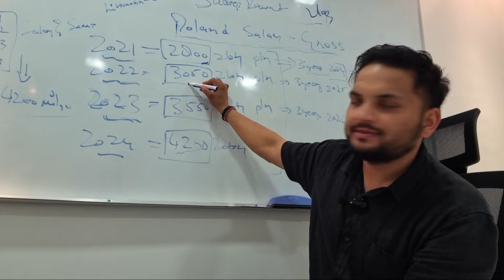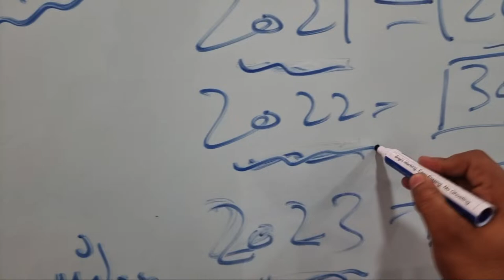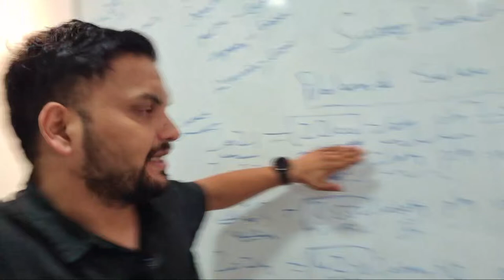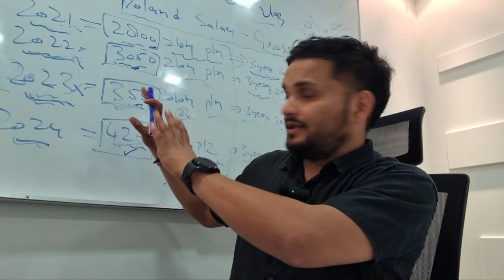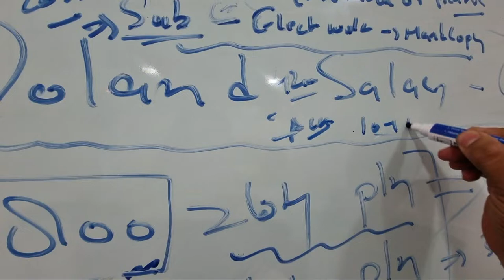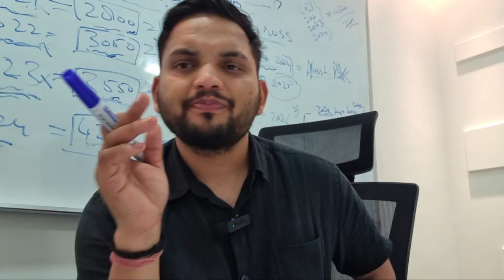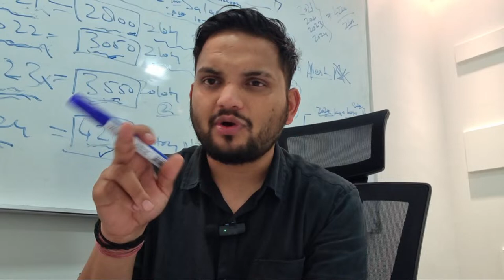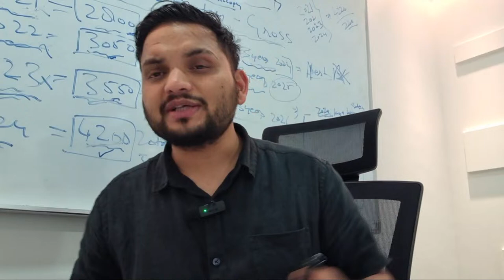2024 What NOBODY told you about Poland 🇵 Work Permit and Salary❓❓! DON'T WORRY SUDEEP RAWAT HERE 😊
Hi ,  SUDEEP RAWAT VLOG LEARNING CHANNEL
I am Sudeep Rawat Career Coach and  Immigration  consultant . My counseling is regarding any doubt , kindly contact on my number -

UAE 🇦🇪 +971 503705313- SUDEEP SIR ABU DHBAI UAE ( DIrect calls ONLY )
UAE 🇦🇪 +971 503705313-  MR. HEMANT SIR ABU DHBAI UAE ( Whatsapp Calls and Whatsapp MSG and Botim )
UAE 🇦🇪 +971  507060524 -  MR. VIPIN SIR ABU DHBAI  BRANCH UAE ( Whatsapp Calls and Whatsapp MSG and Botim )

JAI HIND 🇮🇳